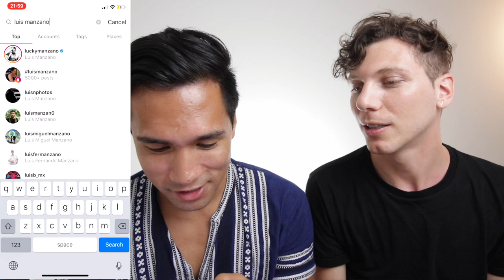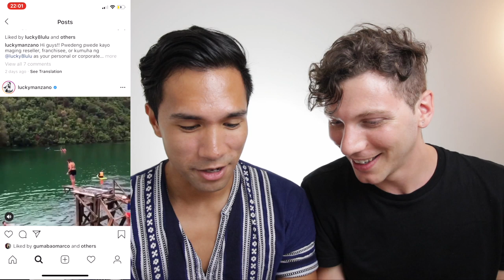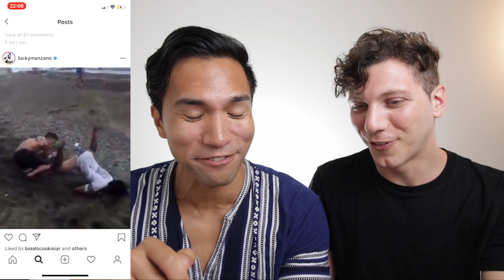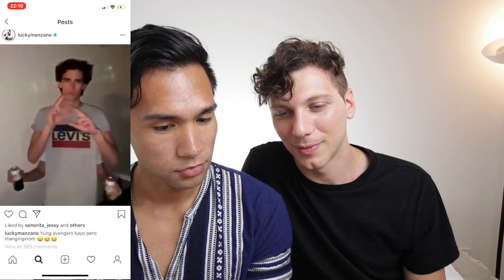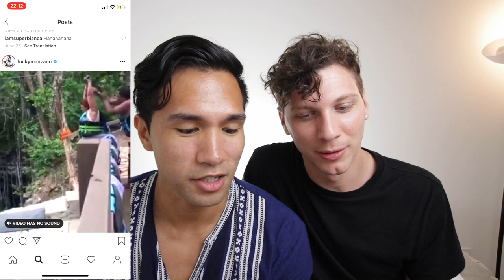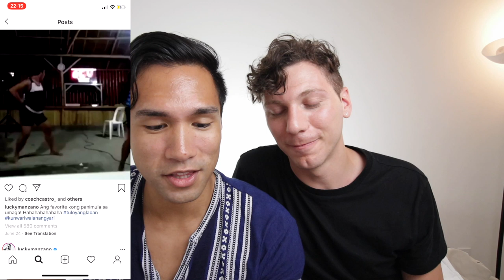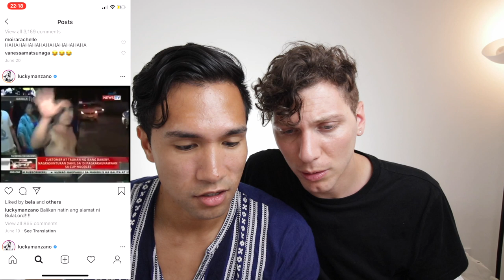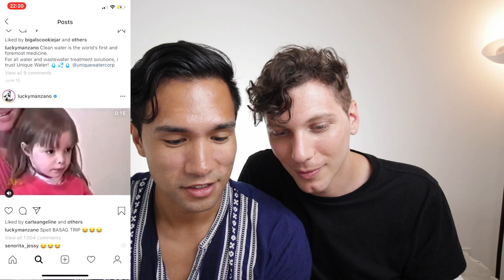Luis Manzano Instagram Raid | FUNNIEST INSTAGRAM!!! HAHAH *KALOKA*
Or